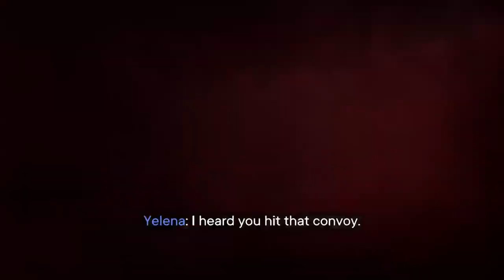Farcry 6 -Part 11 Full game No commentary PS5 walkthrough- 1080P HD 60 FPS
Farcry 6 by Ubisoft productions
Farcry 6 -Part 8 Full game No commentary PS5 walkthrough- 1080P HD 60 FPS
Farcry 6 storyline: As dictator of Yara, Anton Castillo is intent on restoring his nation back to its former glory by any means, with his son, Diego, following in his bloody footsteps

Missions in this video:
Ambush the special convoy
National treasures

Characters in Farcry 6
Protagonists
Dani Rojas - Main Protagonist, a member of the resistance that wants to set Yara free.
Antagonists
Antón Castillo - El Presidente, a bloodthirsty dictator who wants to repeat the success of his father's rule.
Diego Castillo, The Heir - A 13-year-old son of a brutal dictator, the future of Yara lies in his heart.
Admiral Benítez - Castillo's "truest Yaran" and FND Naval Commander who controls the waters of Yara with an iron grip.
General José Castillo - FND Air Force Commander and El Presidente's nephew, a slave driver who controls the poison Viviro tobacco.
María Marquessa - Minister of Culture and considered Yaran royalty - the queen of propaganda, censorship, and telenovelas.
General Raul "Old Dog" Sanchez - A general loyal to the regime.
General Mariano - One of the most loyal generals to the regime, appeared in a secret ending.
Bembé Alvarez - Black Market King
Dr. Edgar Reyes, Viviro's Architect - the creator of Viviro and the PG-240 "poison" sprayed across Yara, all in the name of "progress".
Sean McKay - Corporate asshole and serial imperialist, handling Castillo's Viviro imports and exports from El Este.
Ría Campos - Commanding FND officer at Mesozoico.
Commander Rosario - Commander who manages the Isla Santuario.
Ramón Gallegos - Commanding FND officer at Maceo.
Rodrigo Lecoste - Sadistic artist with the full support of Castillo
Main Characters
Clara Garcia, La Jefa - Libertad is her life.
Juan Cortez, Resolver Master - This ex-spymaster wrote the book on guerrilla warfare.
Philly Barzaga - Guerrilla Mechanic
Carlos Montero, Montero Clan Leader - The most respected farmer fighting for Madrugada's freedom, who hates tourists.
Camila "Espada" Montero, Blade of the West - The most feared guerrilla in Madrugada and Carlos' only daughter.
Alejandro Montero, Distant son of Carlos Montero and research scientist working under José Castillo
Yelena Morales - Leader of La Moral and guerrilla prodigy of El Este, she has a double major in revolution and revenge.
Mercedes "Jonrón" Martín - A star player on the battlefield and Yelena's second in command.
Jorge "El Tigre" Aguilar, Legend of '67 - The heart of El Este and the fist of the '67 revolution.
Lorenzo Canseco - The Poet of the '67 Revolution
Teresa "Lucky Mama" Moreno - The Heart of the '67 Revolution
Talia and Paolo - As the rapper and DJ for the group Máximas Matanzas, these two are the voice of the Outcasts in Yara.
Paz "Bicho" Duarte - Third member of Máximas Matanzas
Supporting Characters
Alejo Ruiz - Close friend of Dani's
Lita Torres - Guerrilla and close friend of Dani's
Marco - Lets people on the boat at the end of the prologue
Julio Velez - Libertad fighter and lover of Lita
Benito Menguez - A disillusioned fisherman
Gilberto Rosario - Master spy of La Moral by day, drag queen entertaining the government by night
Gloria Toca - Petra Toca's daughter who is in love with a guerrilla
Miguel Delgado - Soldier for la Familia Montero
Petra Toca - A farmer caught between the guerrillas and the regime
Iván Minoso - A man who runs the cockfighting rings
Reinaldo Alvarez - Chicharrón's handler
Rosa Mel Paquete - Gilberto Rosario's bombastic alter ego
Zenia Zayes
Elvis Carballo - Guerrilla for the Monteros and Cockfight trainer
Chica Núñez - Innocent civilian warning the protagonist about Rodrigo Lecoste
Raúl del Valle
Ofelia García
Irma
Yami Abreu
Mimo Abosi - Trickster Oluwa
Ída - Oluwa of Life
Okú - Oluwa of Death
Dmitri Gulov
Matías Alonso - Guerrilla doctor
Roberto - Soldier for La Familia Montero
Sergio Estévez - El Doctor's top scientist
Becky Tanner - Social Media Influencer
Big Papi - Famous guerrilla from Central America
Freddy Fonseca Jr. - Baseball player and son of baseball legend
Yami Suarez - Mechanic, gives races for Dani
Doc Brown - Eccentric Saboteur
Dr. Yanny Dábolos - Therapist
Lola - Taxi driver and Guerrilla Special Operations Chief
Danny Trejo